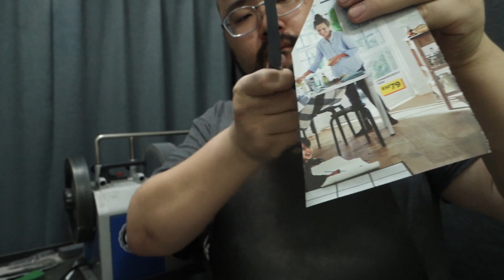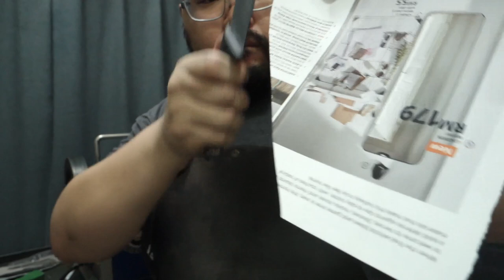Mirror edged kitchen knives